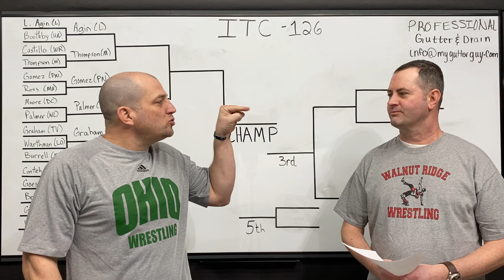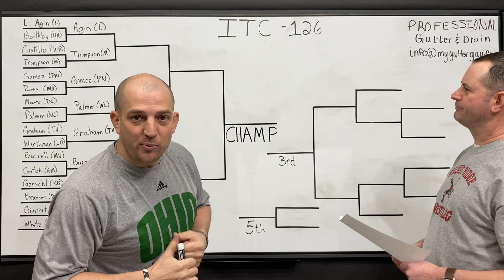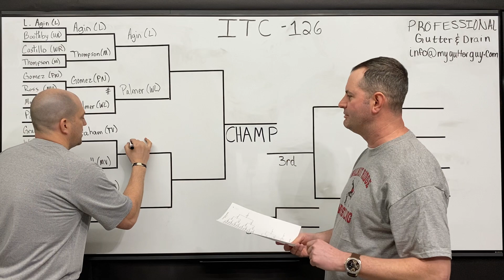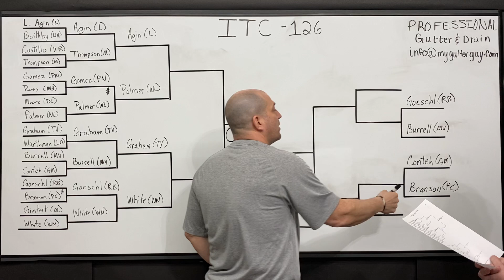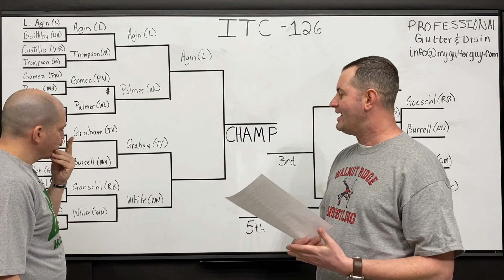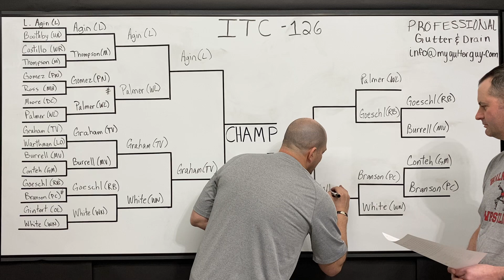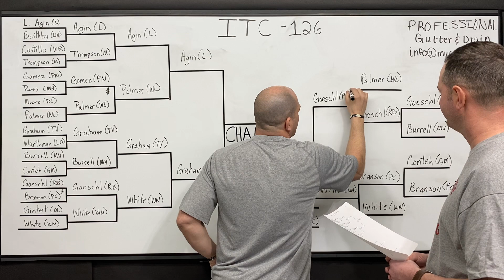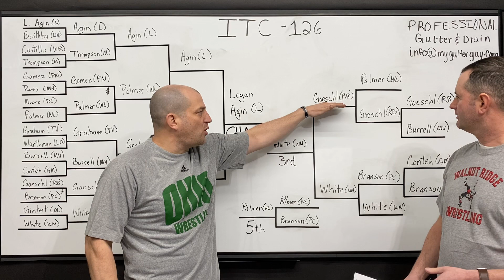ITC WBP 126